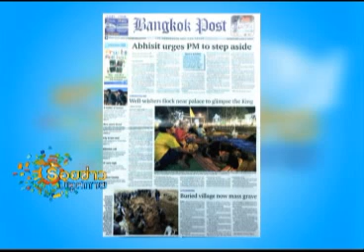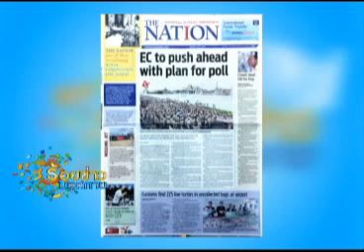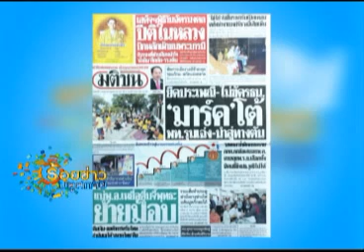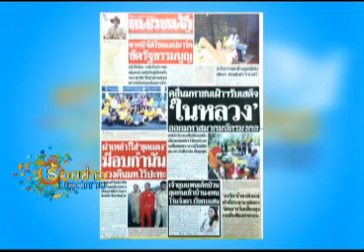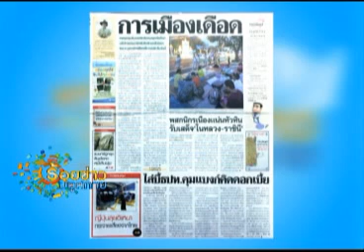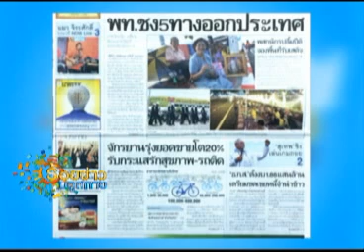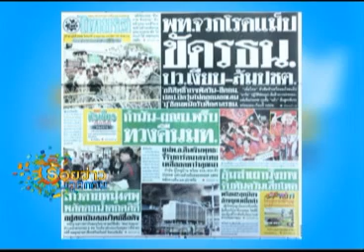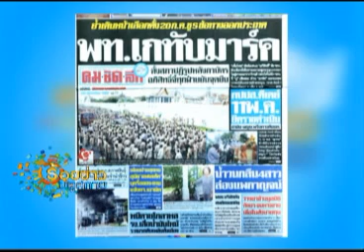ร้อยข่าวบลูสกาย 05 05 57 เบรค1